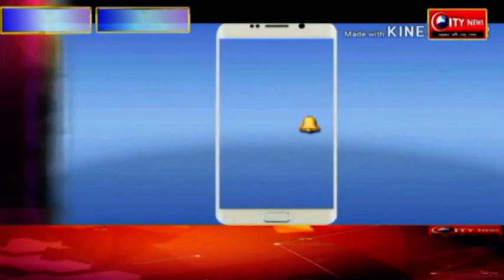शासी निकाय का हुआ पूर्ण गठन , विधायक को अध्यक्ष पद की बागडोर